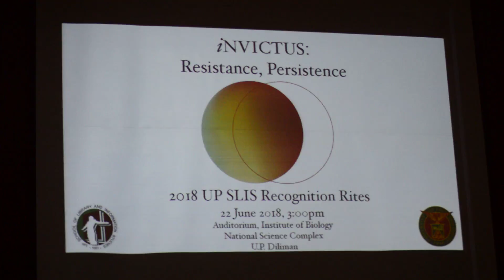University of the Philippines Diliman on June 22, 2018 (Part 26)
The 2018 University of the Philippines School of Library and Information Studies Recognition Rites was held at the Institute of Biology Auditorium, University of the Philippines Diliman.